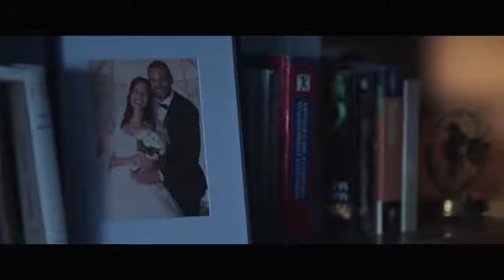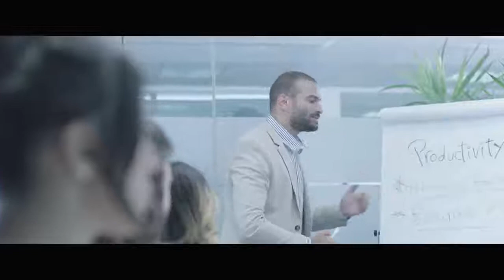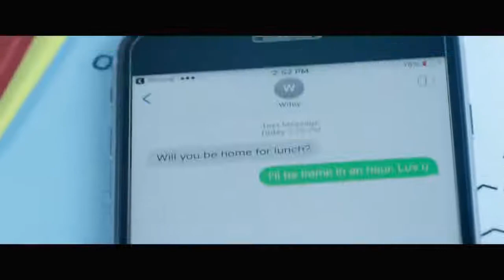INERTIA Remember To Live !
INERTIA
Don't miss the chance to benefit from inertia's unique offers.

JOUIZ Neiqhborhood
10% Downpayment
90% over 8-Years equal Installments.

JEFAIRA North Coast
5% downpayment, 5% after three months
90% over 7-year equal installments

G CRIBS El Gouna
5% downpayment, 5% after three months
90% over 6-year equal installments